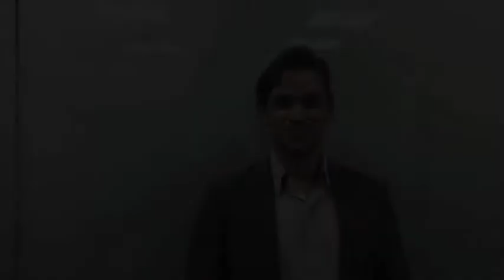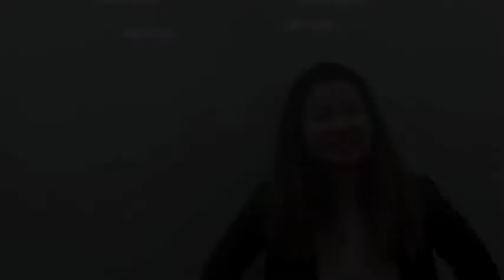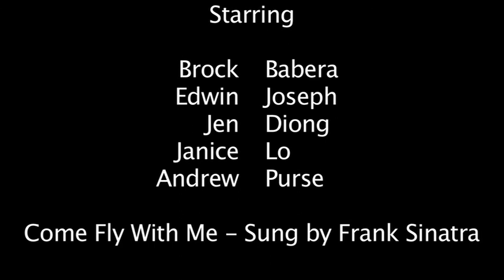Paper Planes Airlines TOUR7052 University of Queensland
A video for an assignment, at the University of Queensland
Credit for the music goes to Frank Sinatra.

This video may include the reproduction or communication of copyrighted material for
educational purposes. The video is not intended for promotional or commercial purposes.

Brock Babera
Edwin Joseph
Jenn Diong
Janice Lo
Andrew Purse